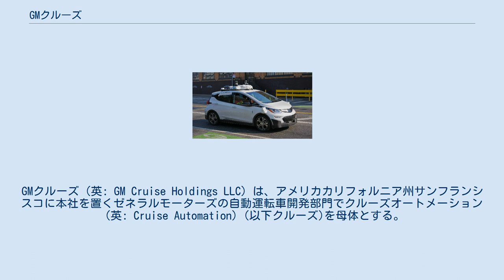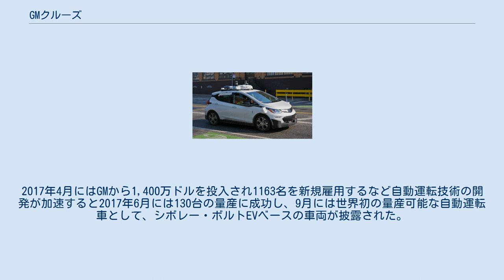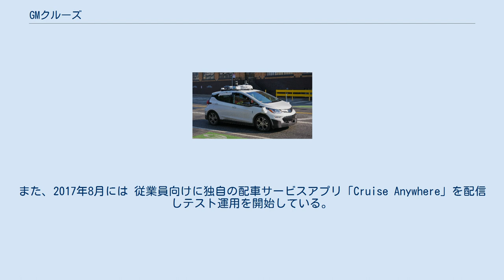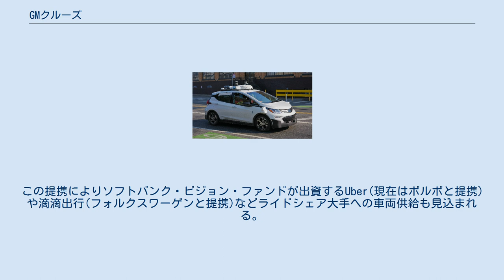GMクルーズ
GMクルーズ（英: GM Cruise Holdings LLC）は、アメリカカリフォルニア州サンフランシスコに本社を置くゼネラルモーターズの自動運転車開発部門でクルーズオートメーション（英: Cruise Automation）(以下クルーズ)を母体とする。
現在は非上場だがGMはクルーズの上場やスピンオフの可能性を検討している。
 Justin.tvとTwitchの共同創業者カイル・ボークトにより創業。
(現在Twitchは2014年Amazonへ9億7,000万ドルで売却されている。
)当初はオートパイロットの機能(自動ブレーキ、車線維持)を自動車に後付けするキットを開発していたが、2015年にレベル2半自動運転キット「Cruise RP-1」を1万ドルで50セット限定で発売した。
これはアウディ・A4やアウディ・S4の屋根にミリ波レーダー、ステレオカメラ、GPS、慣性センサー等を後付けし、高速道路上の半自動運転を試みている。
 シボレー・ボルトにVelodyne LiDARというセンサーを複数搭載した自動運転試験車両。
サンフランシスコで試験走行を行っている。
 2016年3月5億8,100万ドルでGMに買収されると2016年5月にはサンフランシスコで、2016年8月にはアリゾナ州スコッツデールやフェニックスでシボレー・ボルトEVの試験車両を使用した走行試験を開始。
2017年4月にはGMから1,400万ドルを投入され1163名を新規雇用するなど自動運転技術の開発が加速すると2017年6月には130台の量産に成功し、9月には世界初の量産可能な自動運転車として、シボレー・ボルトEVベースの車両が披露された。
このレベル3技術が用いられた車両はサンフランシスコ、フェニックス、デトロイトで自動運転の公道で試験走行が行われている。
2017年10月にはカリフォルニア州の試験車両を従来の3倍となる100台体制となった。
 公道実験は運転席と助手席の2名体制で行われ、時速25km～30km程度で走行している。
クルーズの自動運転車は2017年内に21件の事故に関わっているが、そのうち13件は自動運転車の急ブレーキにより追突された事故であったり、人間側に原因のある事故であった。
 2018年にはニューヨークで自動運転車の実験を開始した。
 2018年1月GMは2019年までにレベル４自動運転車「クルーズAV」を生産する準備が整ったと発表した。
この技術が用いられた車両はミシガン州オリオン工場で生産される予定。
この「クルーズAV」はステアリングホイールやペダルといった運転操作に必要な部品を搭載しないが、自動運転のためにセンサーとしてLIDAR5個、ミリ波レーダー21個、カメラ16個を搭載している。
LIDARで車両周囲の固定物と移動体の形や大きさ、車両との距離を検知し、レーザー光の反射率が低い場合にミリ波レーダーの電波の反射で検知補い、カメラは物体の分類と追跡に用いる。
フェール・オペレーショナルに対応しており、制御回路の1系統が破損しても安定走行を可能としている。
自動運転が可能な範囲は高精度地図データがあり、実車による走行試験と解析を繰り返した「既知の地域」に限定されるため、当初の販売形態は配車サービス向け業務用車両として提供されると予想されている。
 2016年5月よりGMが出資している配車アプリLyftと自動運転EVを用いたライドシェアサービスの実験を行っている。
また、2017年8月には 従業員向けに独自の配車サービスアプリ「Cruise Anywhere」を配信しテスト運用を開始している。
 2017年12月には配車アプリを用いてアメリカ国内の複数の都市で無人タクシーサービスを始める計画を発表した。
車両はミシガン州のオリオン工場で生産するシボレー・ボルトEV。
 2018年5月31日GMがソフトバンクグループと提携を発表。
ソフトバンク・ビジョン・ファンドからクルーズへ22億5,000万ドルの出資を受け入れ、持ち分19.6％を付与し最低7年間は出資を維持することで合意した。
この提携によりソフトバンク・ビジョン・ファンドが出資するUber(現在はボルボと提携)や滴滴出行(フォルクスワーゲンと提携)などライドシェア大手への車両供給も見込まれる。